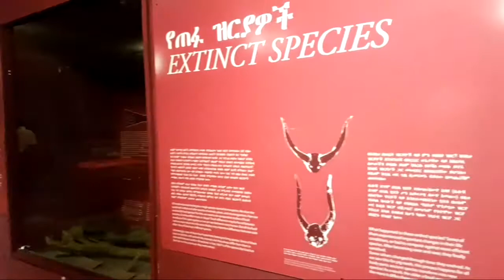Museums and Attractions in Addis Ababa, Ethiopis5(1)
There are more to see and learn including LUCY. The Lucy specimen is an earlyaustralopithecine and is dated to about 3.2 million years ago.